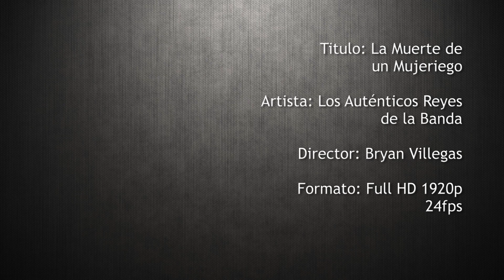LOS AUTÉNTICOS REYES DE LA BANDA - LA MUERTE DE UN MUJERIEGO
Los Auténticos Reyes de la Banda
Locaciones en Jerez, Zacatecas, México.
Videoclip Realizado por Bryan Villegas, Filmmaker.
con locaciones en la ciudad de Zacatecas.

STAFF:
Eduardo del Río
Giusseppe Espinoza